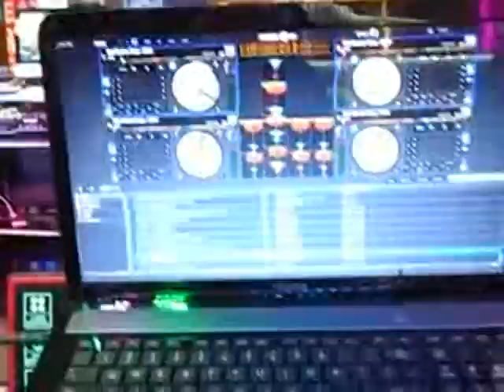"Rock & Roll / Disco, R&B Flashback" (Disco, Rock & R&B) Sept. 14, 2014 - Big Will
- Big Will / The Super Blues Universe